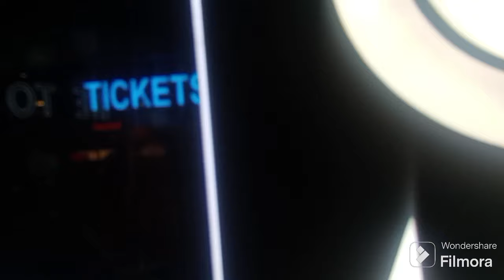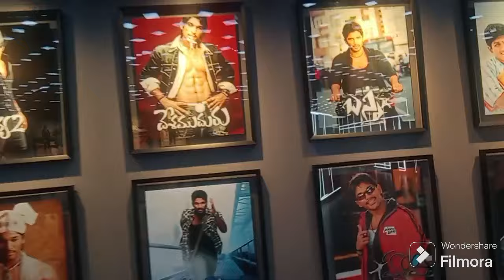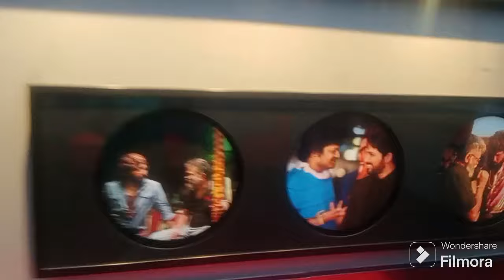Sunithaboya watch AAA cinemas in Ameerpet..Allu Family theatre